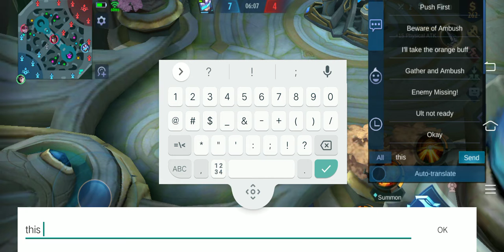Paanu gamitin Si claude sa Custom classic.?😁🤔